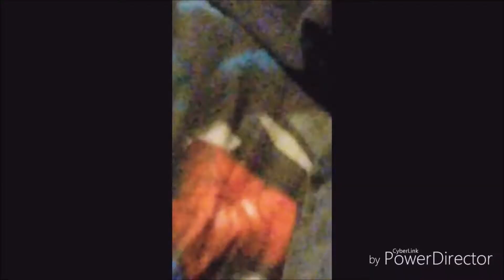ForestFire232 Kills Childhood Obesity (reupload)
Someone deleted this. oof